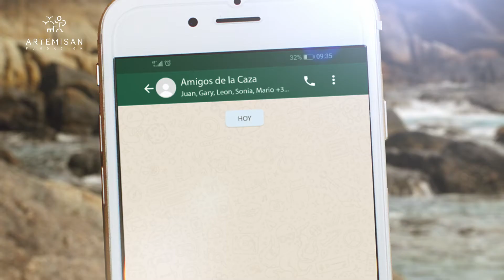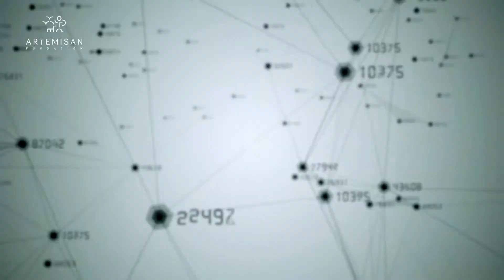Observatorio Cinegético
La Fundación Artemisan, Bineo Consulting y la Federación Española de Caza van a poner en marcha el Observatorio Cinegético, un proyecto de ciencia ciudadana basado en una plataforma digital colaborativa entre cazadores y científicos, cuya información permitirá monitorizar y mejorar la gestión y conservación de la fauna cinegética.